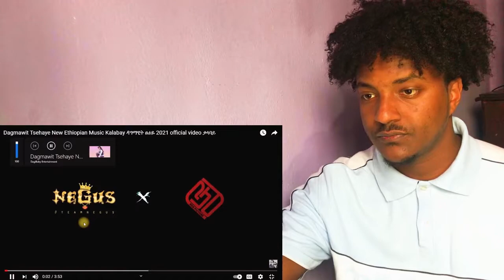DAGMAWIT TSHAYE (KALABAY) (ቃላባይ) ETHIOPIAN NEW MUSIC VIDEO REACTION 🔥🔥🔥